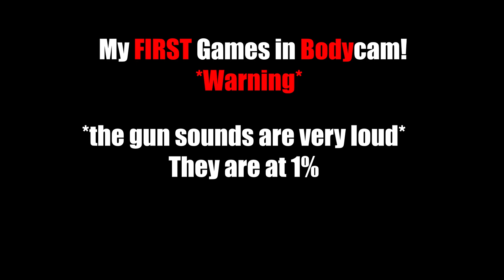Crazy First Minute on BodyCam: What Happened?